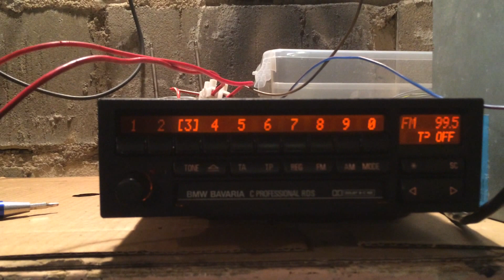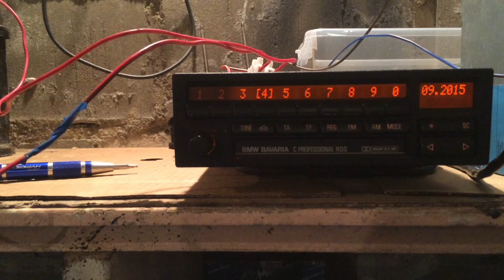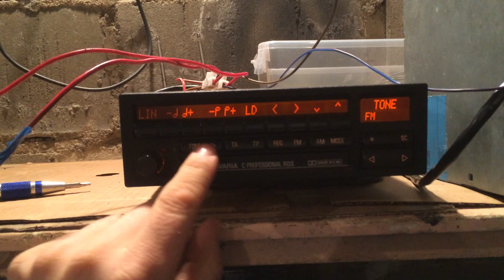BMW Bavaria C Professional RDS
BMW Bavaria C Professional RDS test